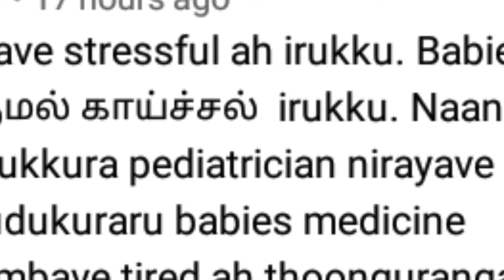குழந்தைகளுக்கு சளி தொல்லை நீங்க/homemade oli/motherbaby lifestyle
குழந்தைகளுக்கு சளி இருமல் தொல்லை நீங்க/homemade oli/motherbaby lifestyle